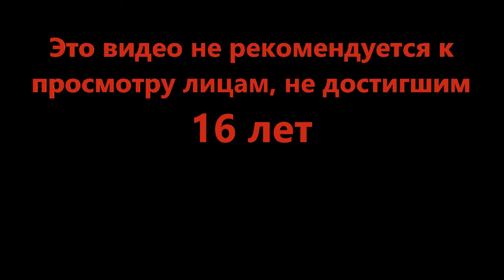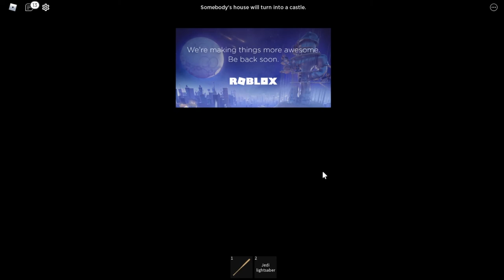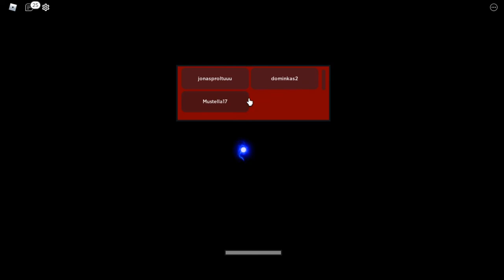Новый особняк и блуждание во тьме - Horrific Housing (Roblox)